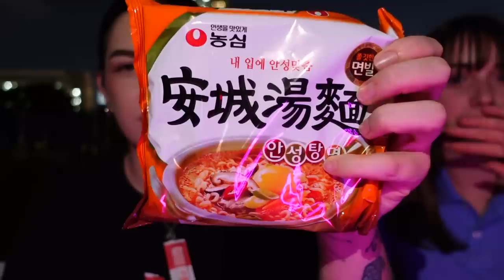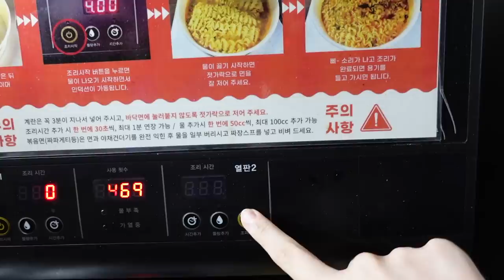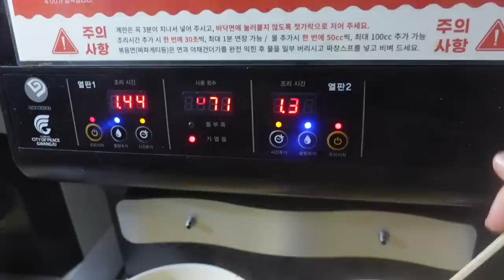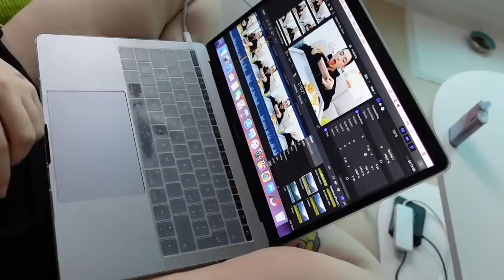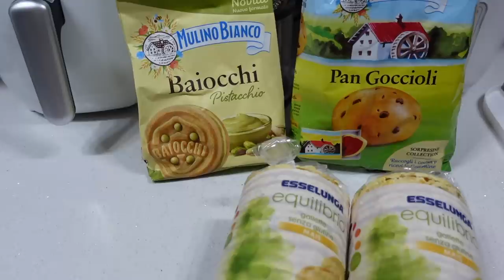KOREA WEEKLY VLOG 🍜 picnic sul fiume, grandi ritorni, lacrime e cafè della pioggia!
♥ ♥ ♥ ♥ ♥ ♥ ♥ ♥ ♥ ♥ ♥ ♥ ♥ ♥ ♥ ♥ INFOBOX♥ ♥ ♥ ♥ ♥ ♥ ♥ ♥ ♥ ♥ ♥ ♥ ♥ ♥ ♥ ♥

YEPODA

uno sconto speciale e con una spesa minima di 69 euro avrete in regalo "The Eyes Cream"

❤ VINTED ▹ @ila0203

♡ INFORMAZIONI UTILI
❤ Con cosa registro : Canon Eos 70D (obiettivo 18-55)
❤ Camera Vlog: Sony dsc rx100 M4
❤ Con cosa edito : Final Cut Pro X
❤ Anteprime video: PicMonkey / Pizap